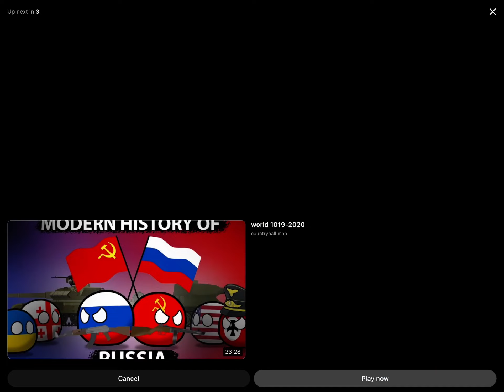Most of world history lore